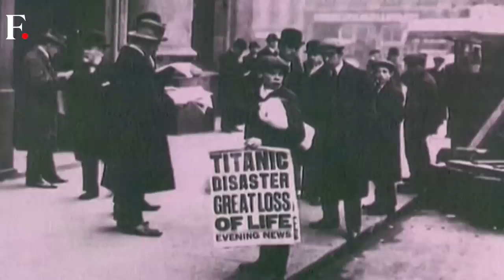Titan Tragedy: What Actually Happened? | Firstpost Unpacked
OceanGate, the owner of the Titan submersible that imploded last month, killing all five passengers on board, has fully suspended its activities. An investigation is ongoing into how the sub imploded during a dive to the Titanic wreck on 18 June.

OceanGate Expeditions' controversial Titan submersible is thought to have imploded within hours of its descent toward the wreckage of the Titanic on June 18.

In this special documentary, Firstpost walks you through all the details of the Titan submersible tragedy, and the fate those onboard met.

Titan | Titanic | Titan Submersible | Titan Accident | Titan Implosion | World News | Firstpost | Latest News

Firstpost | World News | Global News | Latest News | Trending News